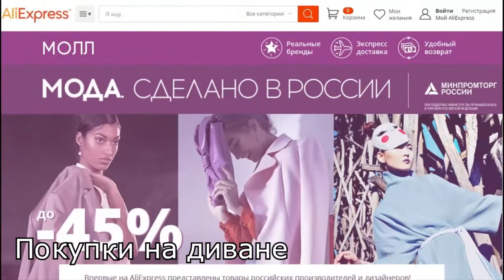Комплектующие для майнинга с Китая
Все сейчас майнят криптовалюту и для этого нужны комплектующие для компьютера. Все для майнинга можно заказать по дешевки в Китаи с сайта АлиЭкспресс.

Ссылка на на покупку
(эмулятор монитора) HDMI to VGA Video Converter Adapter
(райзер молекс) Molex Power Supply for BTC LTC Miner